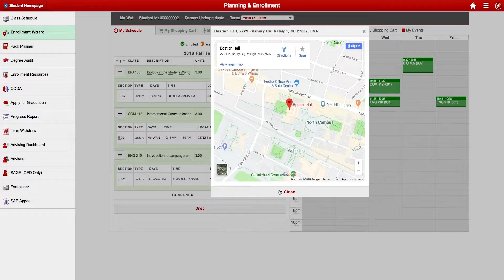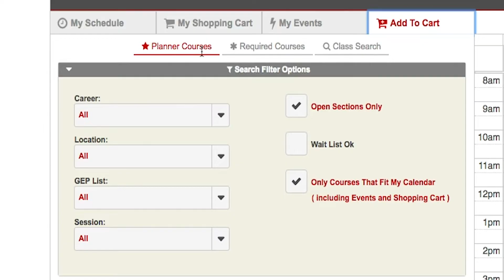How to use the Enrollment Wizard [NC State Student Services Center]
Welcome to NC State University! This video will walk you through how to use the Enrollment Wizard in MyPack Portal to search and enroll in a class.

For additional step-by-step tutorials and information on how to utilize MyPack Portal, visit us online at: